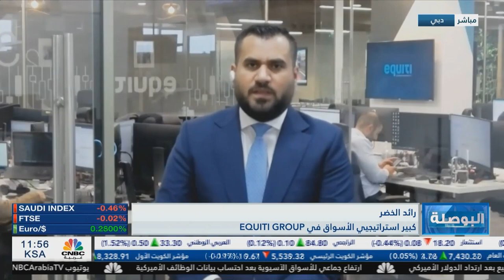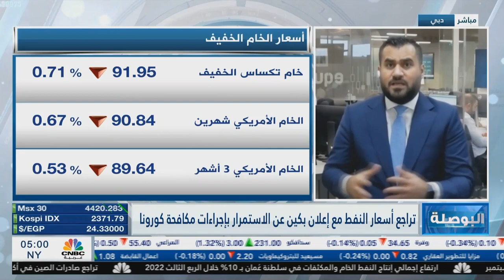التحليل اليومي للأسواق العالمية 7 نوفمبر 2022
تتنظر الأسواق هذا الأسبوع قراءة مؤشر أسعار المستهلكين، وتشير التوقعات إلى تراجع بسيط بعد أن وصل التضخم إلى أعلى مستوى له منذ 4 عقود.
جاءت بعض التكهنات الأسبوع الماضي تفيد بتخفيف الصين لقيود الوباء بعد البيانات الإيجابية التي صدرت وعلى أثر ذلك ارتفع سعر خام غرب تكساس 5 %, ولكن صرحت الصين يوم الأثنين بنيتها لاستمرار بسياسة صفر كوفيد، مما دفع النفط لتراجع بنسبة 1%.